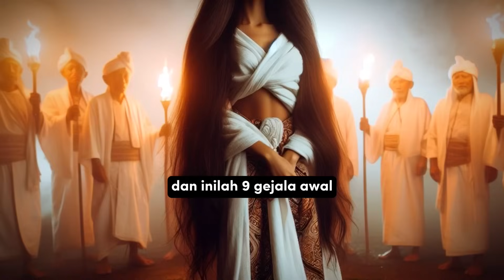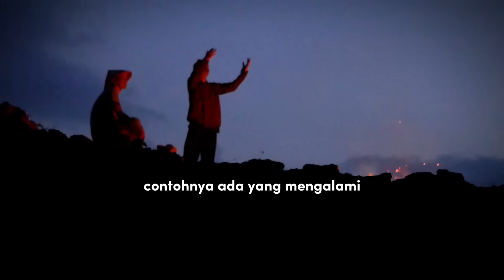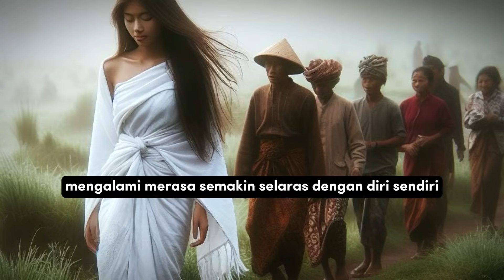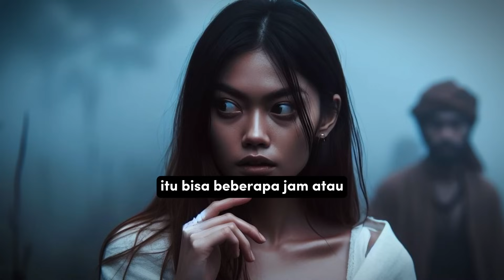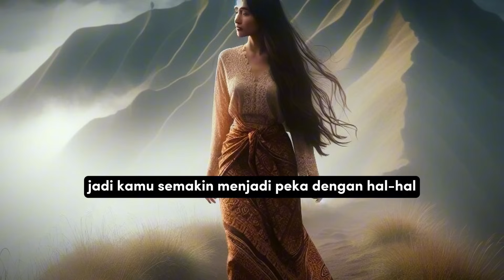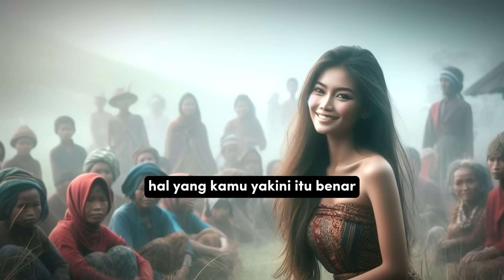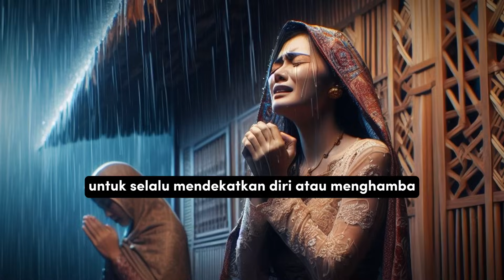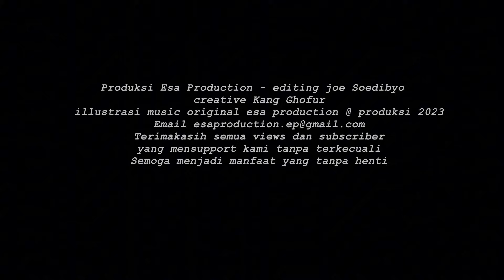Awalnya Diremehkan !! 9 Gejala Awal Kamu Akan Mengalami Kebangkitan Spiritual